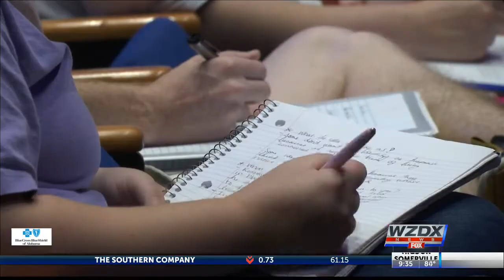UAH Students Learning about Hispanic Heritage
Students at UAH are celebrating Hispanic Heritage Month by learning more about the culture.